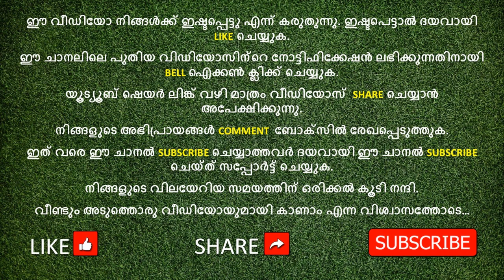Know about Akiduveekkam - Cattle Disease [അകിടുവീക്കം] Pasu Valarthal / Pashu Valarthal